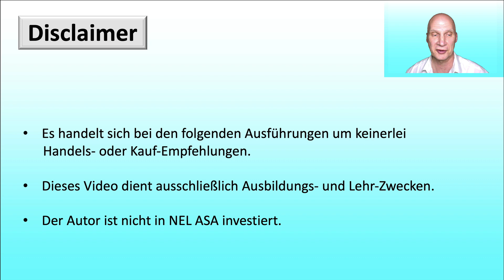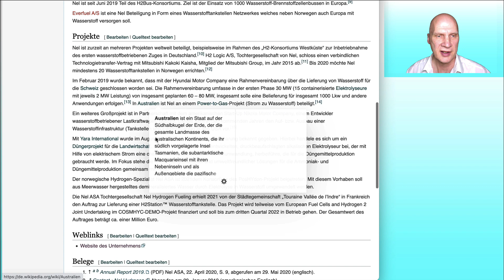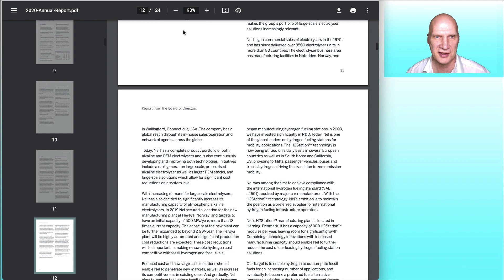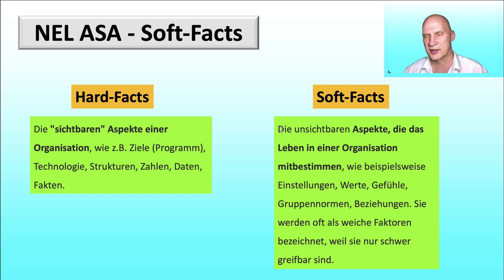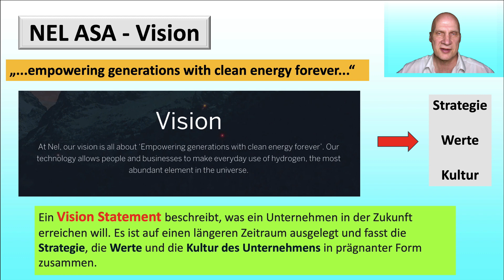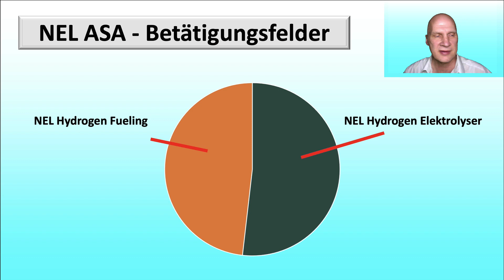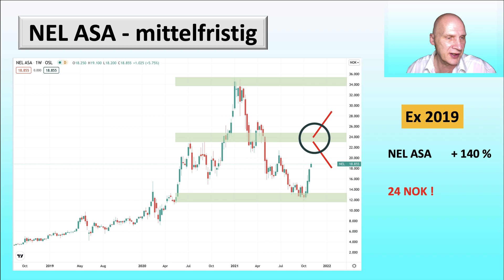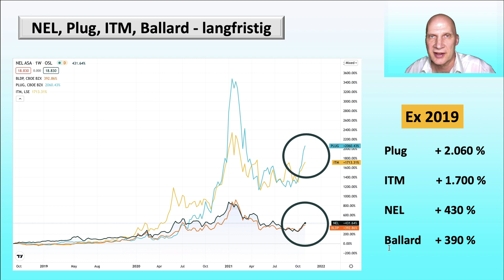NEL ASA / Wasserstoff Wissen (Soft-, Hard-Facts) Daten Fakten Chartanalyse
NEL ASA, Wasserstoff-Unternehmen aus Norwegen, unter der Lupe. Geschäftsbericht 2020, Wissen zu Softfacts und Hardfacts, Chartanalyse, Umsatz, Ergebnis, Vergleich mit ITM, Ballard und Plug.